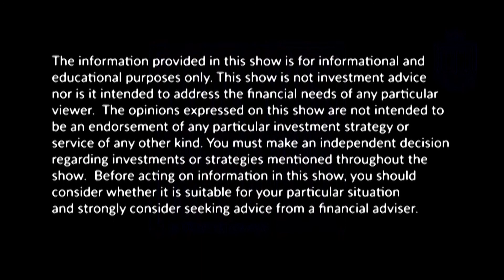How to Find Your Passion w/ Andrea Freeman - Ways to Love Your Money S5 EP22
Find out how to find your passion and how important it is to keep chasing it! Elisabeth Dawson & Andrea Freeman speak about making big decisions on changing careers along with how life will send you roadblocks and how to overcome them.